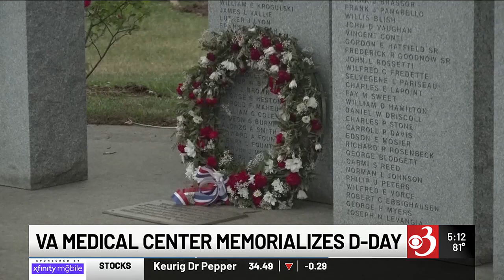VA Medical Center memorializes D-Day